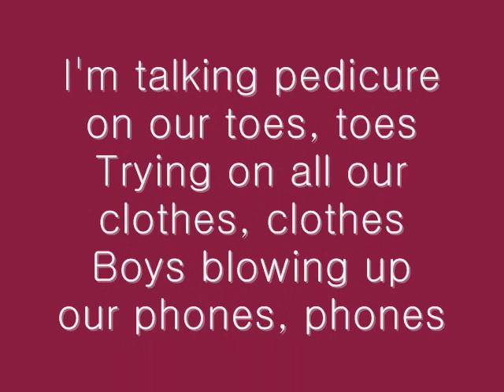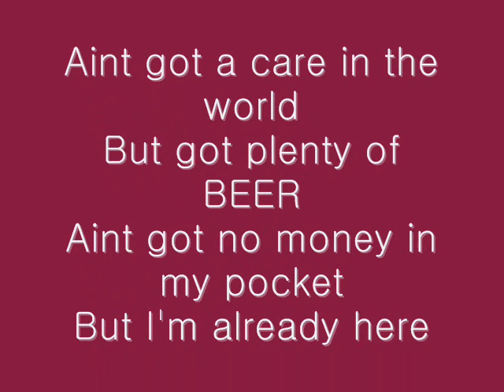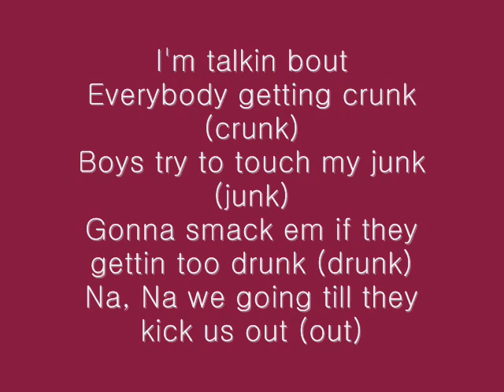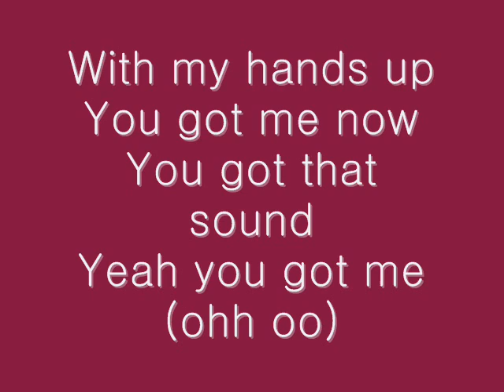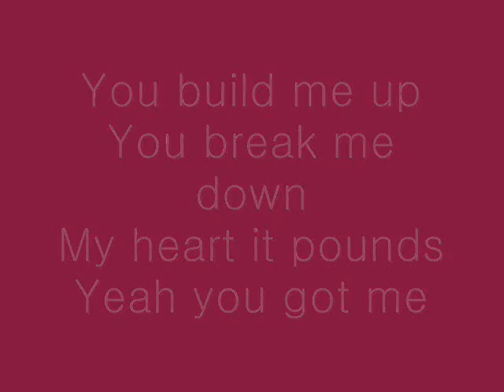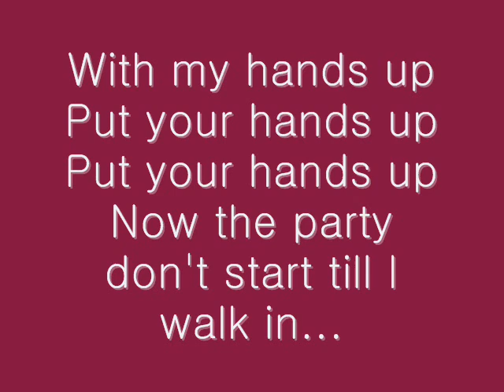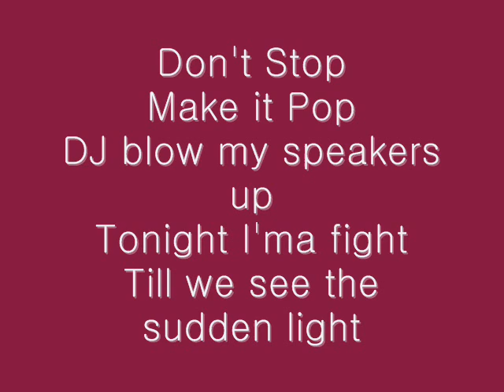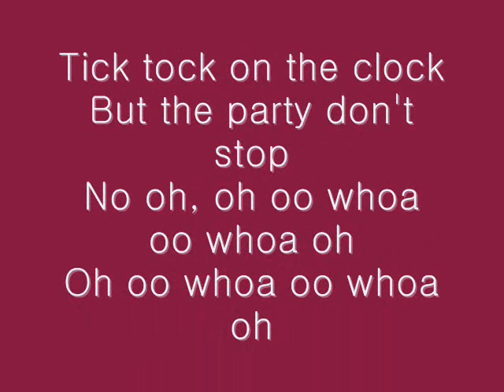Tik Tok by Ke$ha with lyrics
2010 hit song